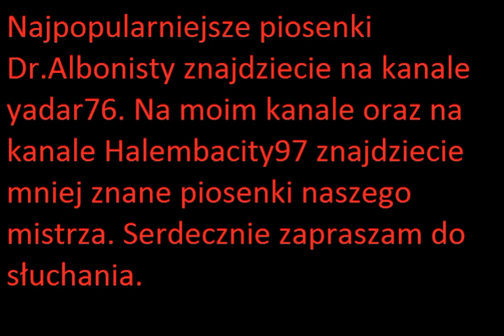Dr.Albonista - Express Warszawa - Kraków